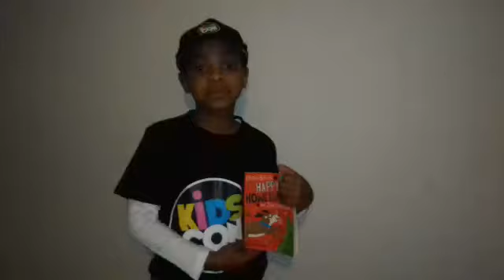Kamo reviews Happy Howlidays by Steven Butler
Penguin Books